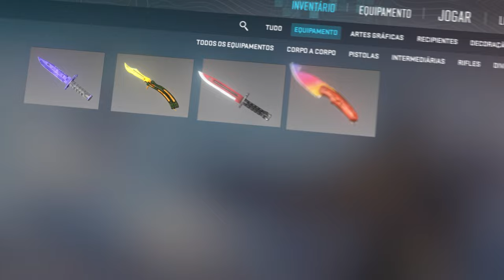PRIMEIRA LAN DO ART COM FLUXO! Fluxo vs Aurora - RES Regional Champions 2024 | CS2 MELHORES MOMENTOS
Fluxo vs Aurora - RES Regional Champions 2024 | CS2 MELHORES MOMENTOS

📚 Capitulos:
00:00 - Introdução alearts
00:18 - Nuke highlights
10:08 - Mirage highlights
23:37 - Ancient highlights
38:06 - Finalização e Estatisticas

⚠️ "O Canal alearts, tem todos os direitos cedidos pelo Cosiq, para utilização de criação de conteúdo de melhores momentos."